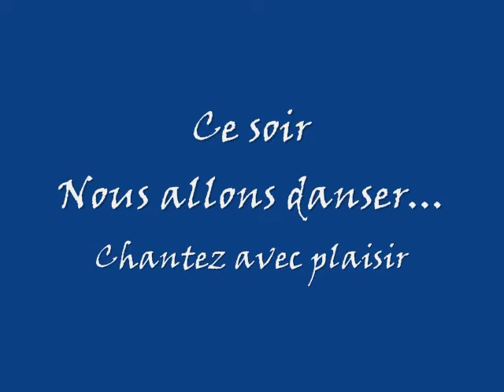Ce soir nous allons danser...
une chanson... pour se perdre pour s'amuser à la folie...ici, par les jeunes étudiants de l'Alliance Française de Dhaka (Dhanmondi, Gulshan, Uttara), sauf une voyageuse inconnue rencontrée par hasard en taxi (Avenue Manik Mia-Gulshan dans l'embouteillage), de monsieur Khaja Ahamed, session Janvier-Mars 2012.